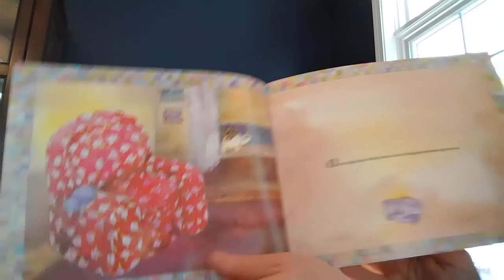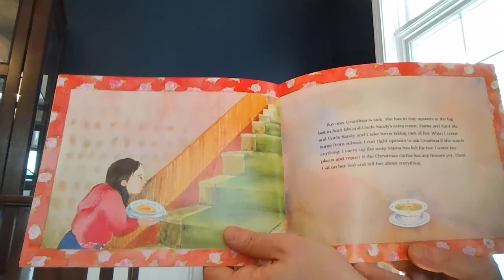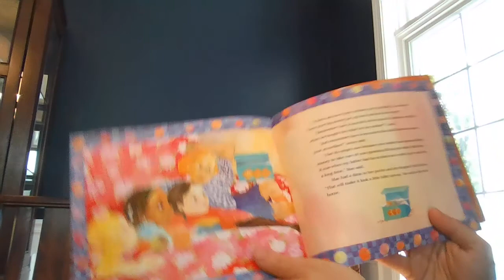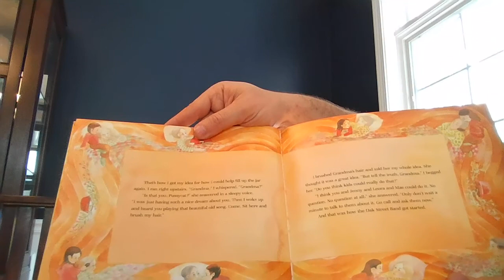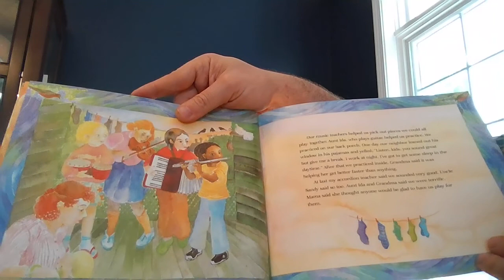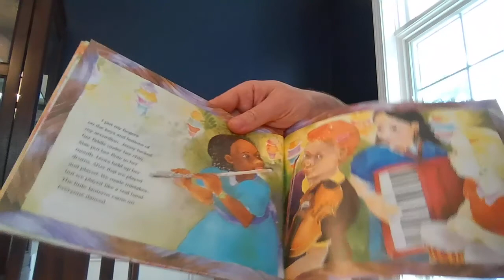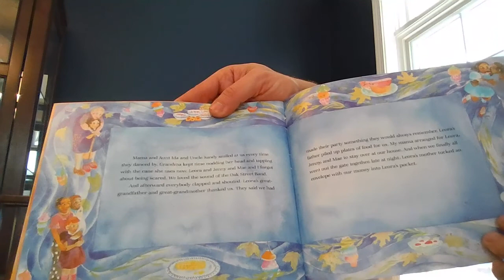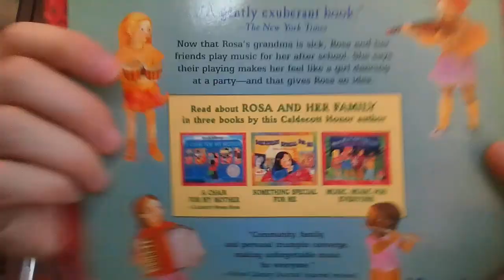Music, Music for Everyone Written and Illustrated by Vera B. Williams Read by One of the Cohens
Mr. Cohen reads the final third of the Rosa and Her Family Story Trilogy - Music, Music for Everyone Written and Illustrated by Vera B. Williams - enjoy!